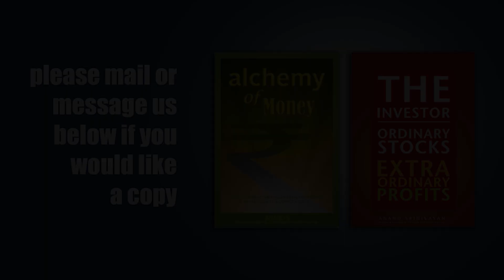யார் இந்த S N போஸ் | ஆனந்த் சீனிவாசன்